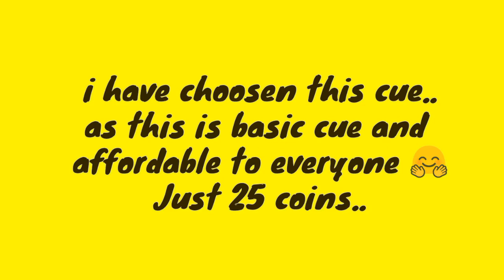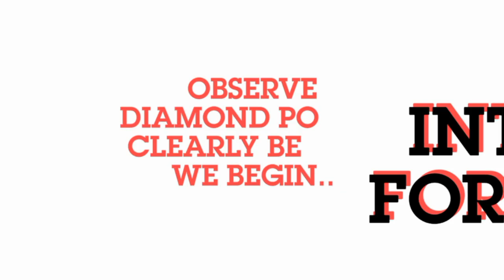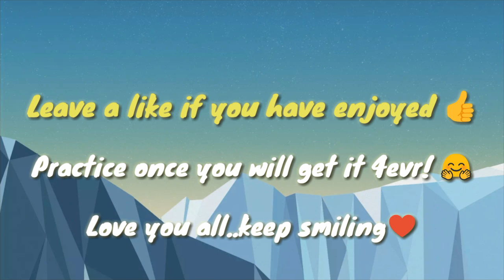8 Ball Pool - Top 9 TrickShotz with Soccer Cue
Helloo my loveliess... 👋 😍

We are backkk with another Epic Video!!
TOP 9 Trickshots with Soccer Cue!!

See youu all soooooon.